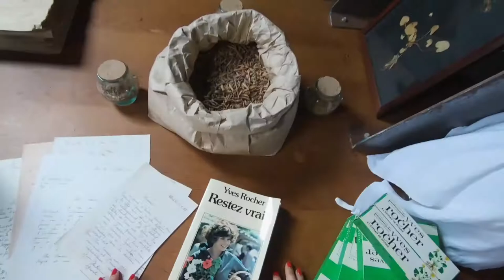Yves-Rocher 60 Year Anniversary VR Activation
For the 60th anniversary of Yves-Rocher we planned to take every event guest to La Gacilly, France, where the brand has its roots. How? Through the first VR experience where you could "touch what you see" through a special new haptic technology.